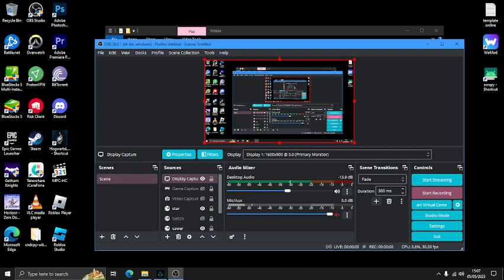Assasins Creed Valhalla on R7 240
Hello guys
Now u can play AC Valhalla even with older graphic card, u can download Fix for DX12